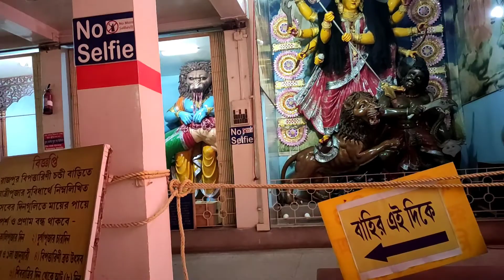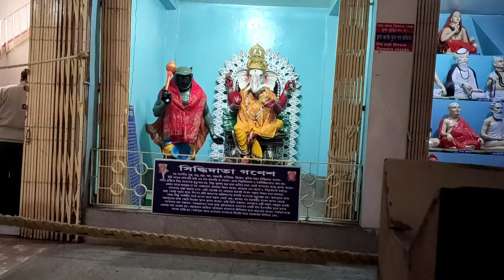A spiritual journey to Rajpur's Bipodtarini temple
Rajpur Bipodtarini Chandi Mandir is one of the famous kali mandir at kolkata...so today we explore and share best possible view with you.
Our Pages
Video Captured by Redmi note 7pro
Rajpur bipodtarini mandir bipadtarini chandi bari rajpur Chandi bari rajpur rajpur sonarpur municipality Rajpur sonarpur#Bipadtarini chandi bari rajpur song rajpur bipodtarini rajpur bipodtarini chandi bari durga pujo kali puja in kolkata